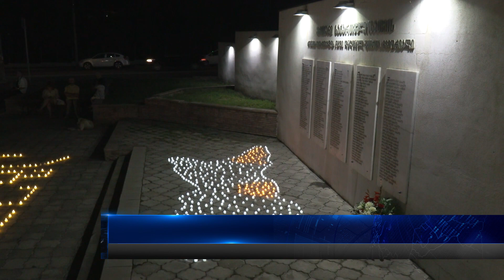სანთლების აქცია გორში